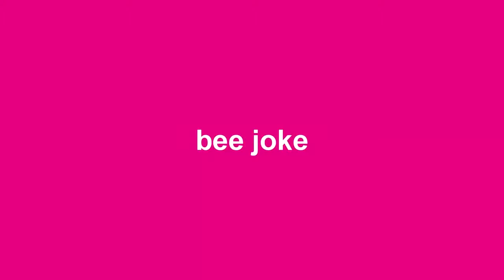Spiderman Finger Family Song & Story Collections